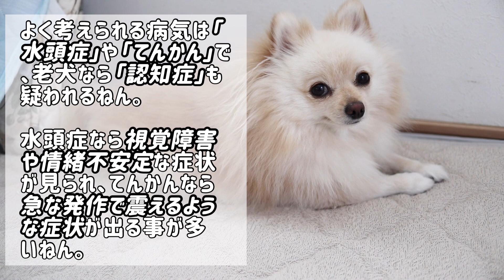本当に？！犬が壁をボーッと見つめる衝撃の理由【犬の仕草】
犬　壁　見る

愛犬が壁をジーーーーっと見ている事ってありませんか？

それ実は…見えてます。

何が見えているのか

00:00 オープニング
00:11 音を探っている
01:02 何かを見ている
02:18 病気の可能性がある
03:23 まとめ

▼編集ソフト▼
VLLO